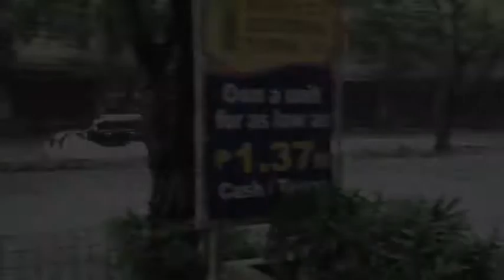Flooding at Buendia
I stand corrected. It ain't flash flood anymore. It's been like that for two days now.

Taken at Sen. Gil Puyat Ave. near Mayapis Street in Makati City. No typhoon, just plain heavy rains.